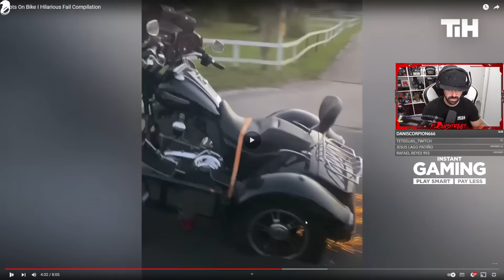IDIOTAS A 2 RUEDAS!! La gente es MUY TONTA